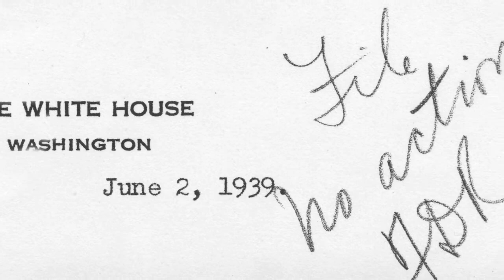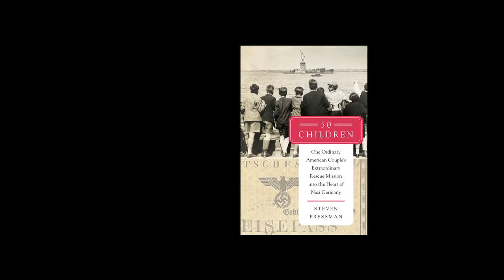50 Children by Steven Pressman